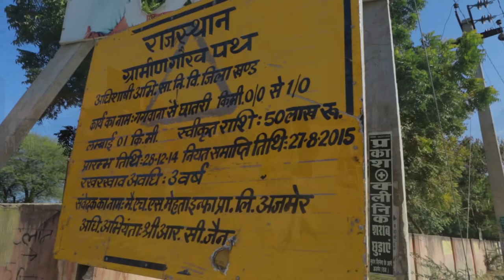Gramin Gaurav Path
गौरव पथों ने बढ़ाया राज्य के गांव का गौरव। प्रथम चरण में 1972 ग्राम पंचायत मुख्यालयों पर निर्माण कार्य पूर्। द्वितीय चरण में 2086 ग्राम पंचायत मुख्यालयों पर निर्माण कार्य प्रारंभ।